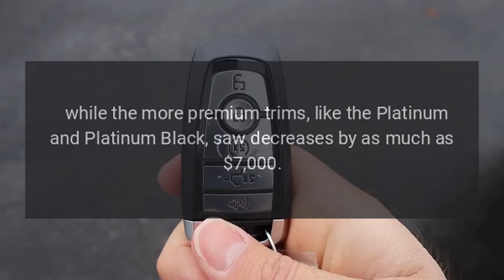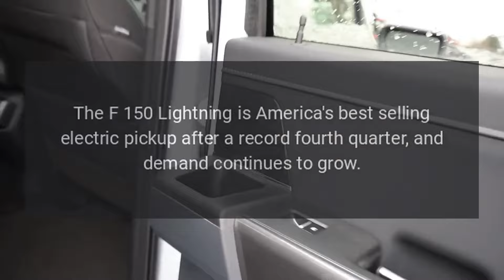Ford Adjusts F-150 Lightning Prices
Ford has kicked off 2024 with a round of price adjustments on trims of the F-150 Lightning, the EV iteration of its extremely popular pickup truck.